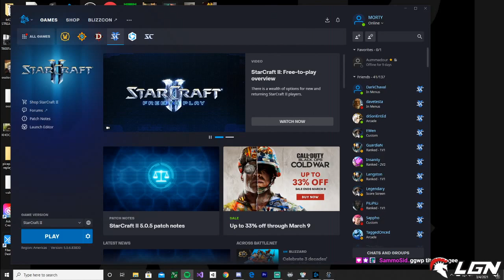THE CAULDRON SEASON FINALS SWISS STAGE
VonBiggCatt vs poizon
Rainforest v TitsMcgee
Nicegamer v Dreamatose
TaggedOnce v Vales

Casting by Vulnox and Flapjack